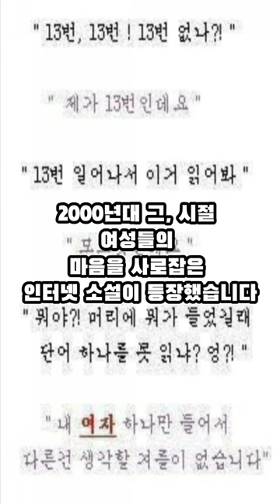그, 시절 여자들을 설레이게 만들었던 추억의 귀여니 인터넷소설 TOP5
안녕하세요.
랭킹을 알려주는 남자 랭킹맨입니다!
오늘은 그, 시절 여자들을 설레이게 만들었던
추억의 귀여니 인터넷 소설 TOP5을 알아보겠습니다.